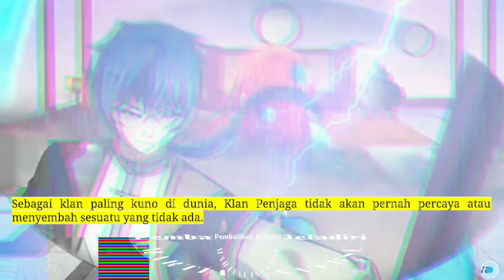Pembalikan Beladiri season 188